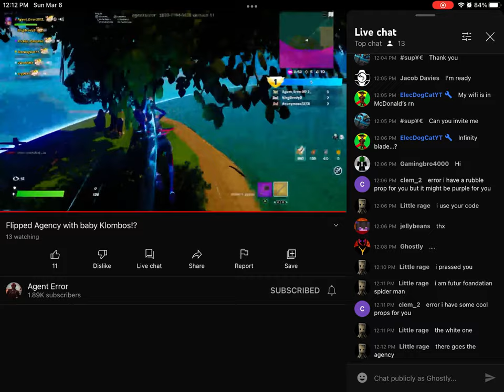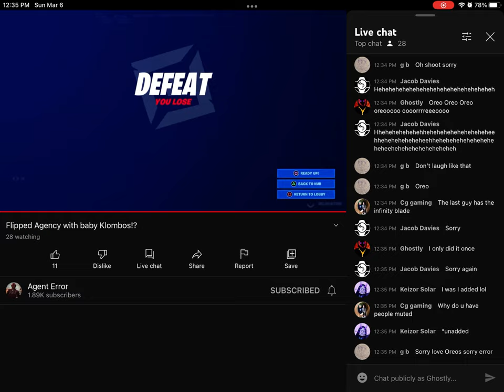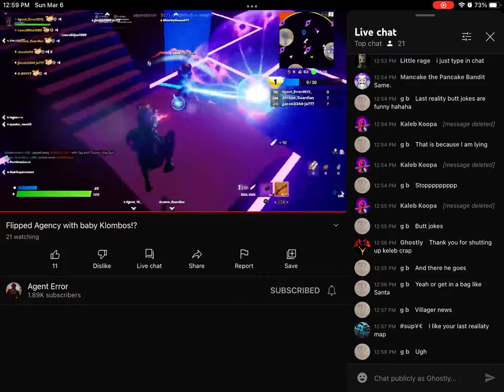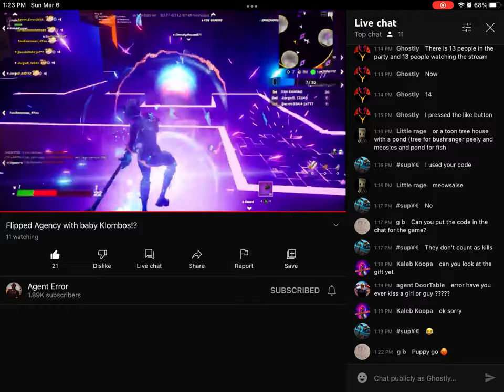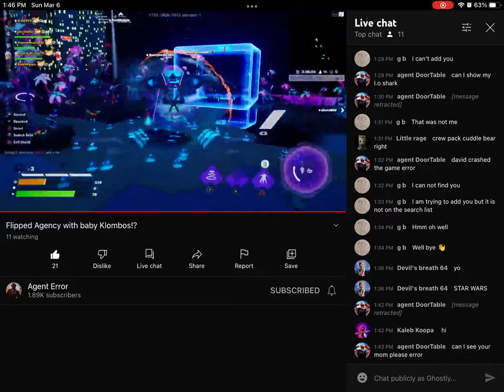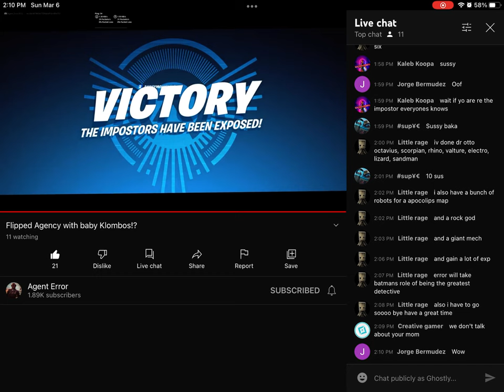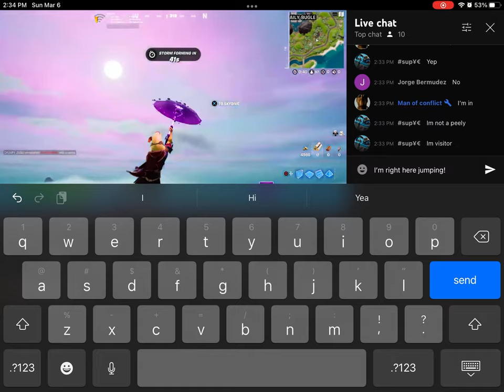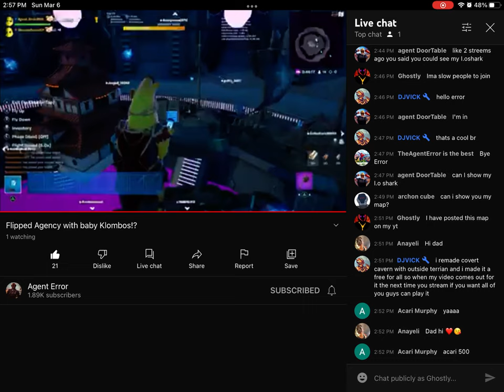Watching And Playing And Showcasing maps with agent error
Hi 👋
This is re-recorded!

|I Don’t Claim Any Rights To The Music In This Video!|